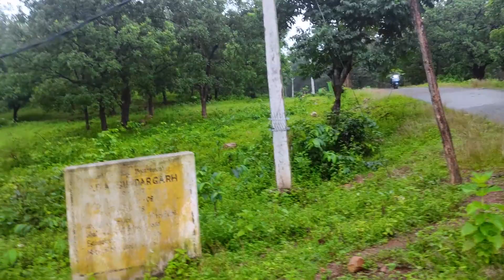PARAGHAT // WATERFALL //ODISHA //SAMBALPUR //FULL MASTI //VLOG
New video by Tinku Patel // Mehenat shooting vlog  // New video of agni sahu

🔴 Language: Sambalpuri / Odia

🔴Our other youtube chennals
Bumonk:
Bumonk Studio:
Hitesh Edition:

            _________❤️_THANK YOU_❤️_______